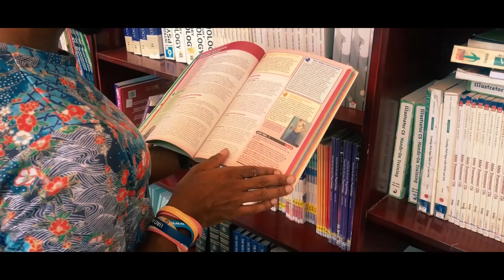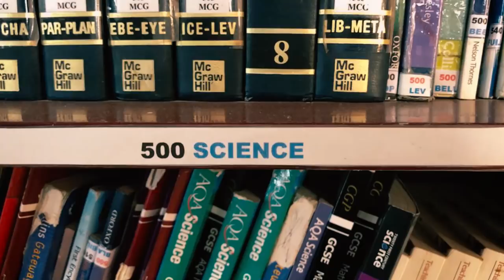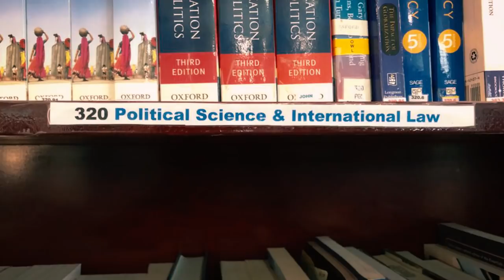Silanyo National Library, Hargesia Somaliland (Ko Vlogs #86)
This will be the first public library since the 1980s to operate
in Hargeisa. The only small library built by the Egyptians
still lies in ruin and partly occupied by internally displaced
refugees. The new library will serve a population
of almost a million people, the majority of whom are below
the age of 25.
This is a people led initiative that seeks to create a worldwide partnership with the view of helping Somaliland establish a library service.

follow the library on facebook and instagram at: Silanyo National Libaray